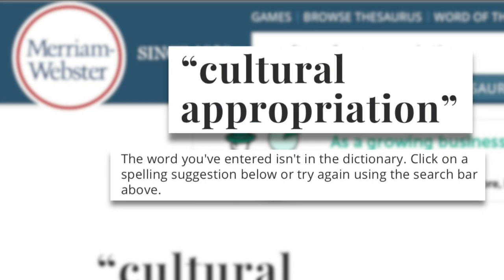Good Question: What Is Cultural Appropriation?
In the wake of George Floyd's death, more people are having raw conversations about race in America, reports Susan-Elizabeth Littlefield (2:54).